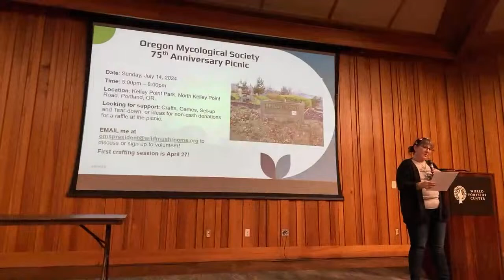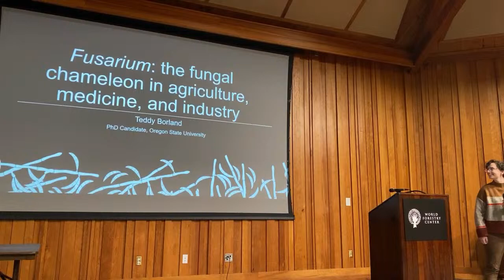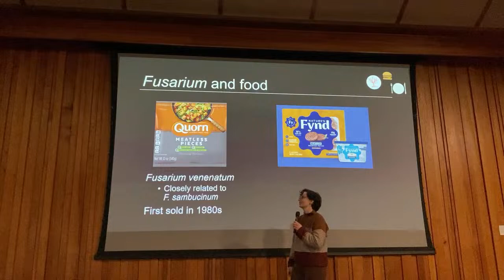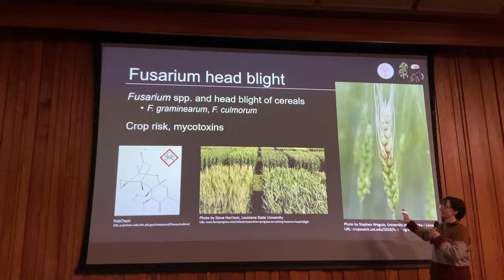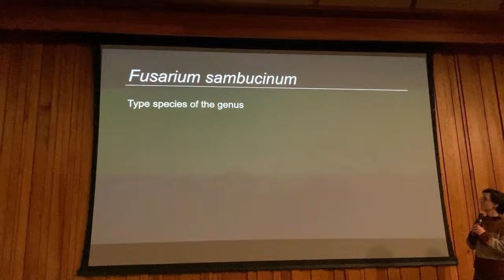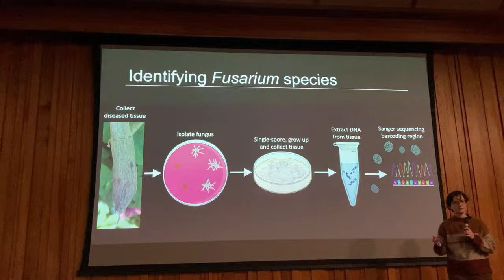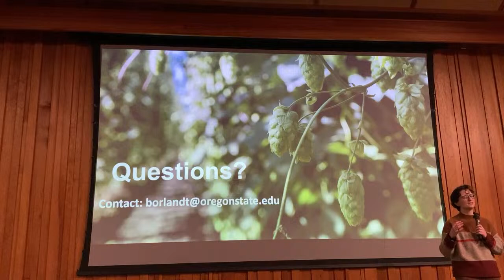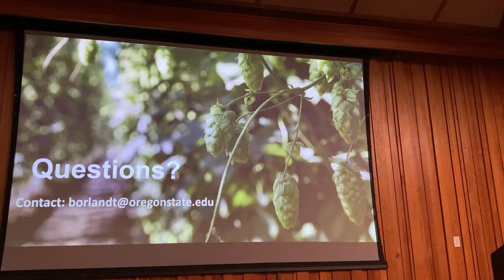Teddy Borland Fusarium, April 2024 OMS meeting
Fusarium: The Fungal Chameleon in Agriculture, Medicine, and Industry.

Through Teddy’s PhD work, she’s discovered the wild world of Fusarium and is excited to share it with all of you! Fusarium is a diverse genus of fungi that inhabit many different ecological niches. She will be giving an overview of the fascinating genus before diving into some of the research she’s been conducting to better understand Fusarium canker, an emerging disease of hop in the Pacific Northwest.

 We’re proud to present Teddy Borland, a 2023 OMS Scholarship recipient.  She is a PhD candidate at Oregon State University with Dr. David Gent. Before coming to OSU she obtained her bachelor’s degree in Biological Sciences with a concentration in Botany from Colorado State University. For the last four and half years her research has focused on a fungal disease of hop called Fusarium canker and its primary causal agent, Fusarium sambucinum, investigating everything from management strategies for the disease to population-scale genomics investigations to mycotoxin analysis.